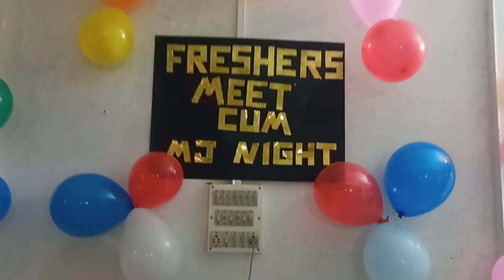Hostel's Freshers Meet 🔥 || JNC PASIGHAT || Hostel Life 🧬